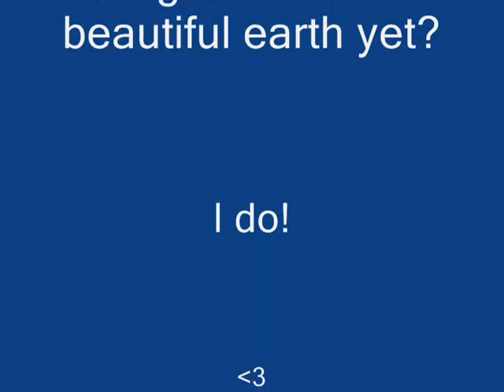AMAZING SUNSET CAPE BRETON!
I was driving home Sept 20th 2010 and seen this, I had to take a pic of it.. It is so beautiful!